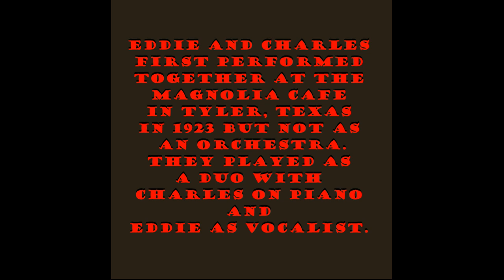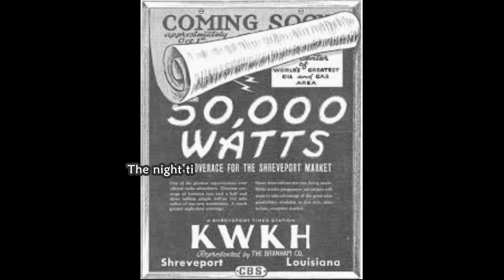Love Song Blues, Eddie & Sugar Lou's Hotel Tyler Orchestra. Vocalion Records, Dallas, Texas, 1930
Love Song Blues was recorded by Eddie and Sugar Lou's Hotel Tyler Orchestra on the Vocalion label in Dallas, Texas in 1930.  The Hotel Tyler referred to the name of the city as the Hotel Tyler was atually the Blackstone Hotel in Tyler, Texas.  In March 1926, the orchestra began as the house orchestra at the Blackstone Hotel as a six piece band led by Eddie Fennell ans Sugar Lou Morgan..  By 1929, the band was broadcasting a regularly scheduled show over KWKH in Shreveport Louisiana, just over the Texas - Louisiana state line east of Tyler.  KWKH was the small town giant, a 50,000 watt clear channel radio station heard fom Central America to Canada and from the Atlantic to the Rockies.  I can say that I listened to KWKH most days after sundown during a long stay in Belize and Honduras in the 1990s.